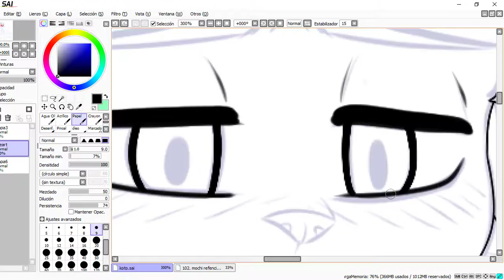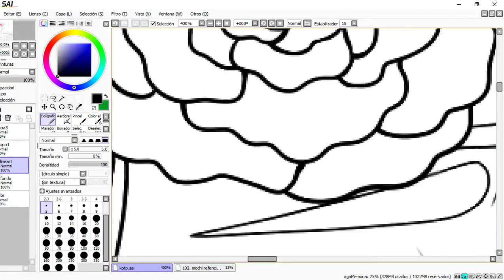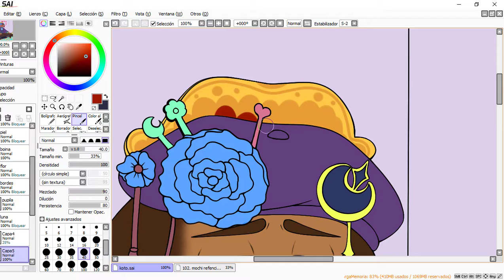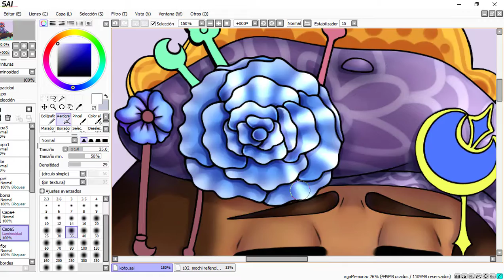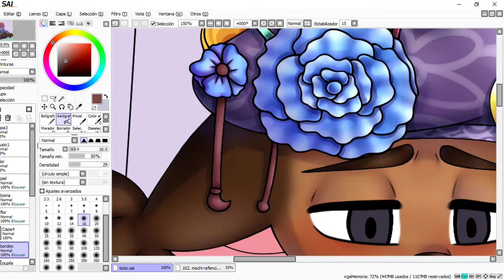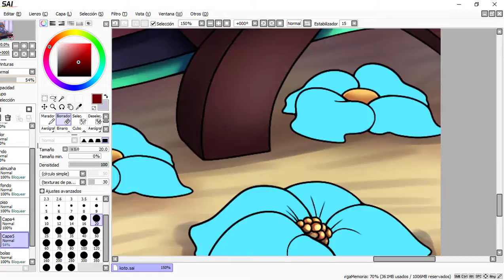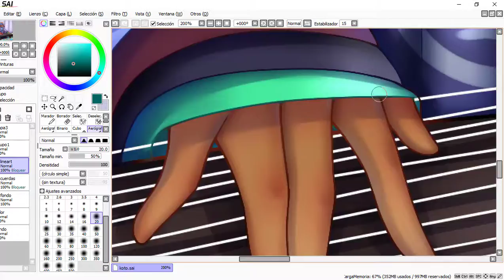SpeedDraw: Koto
una nostálgica canción